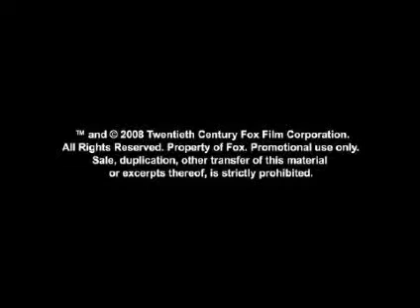DragonBall Evolution-Trailer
Trailer